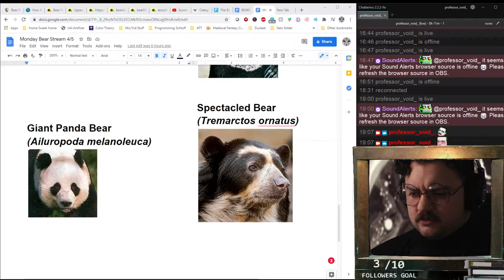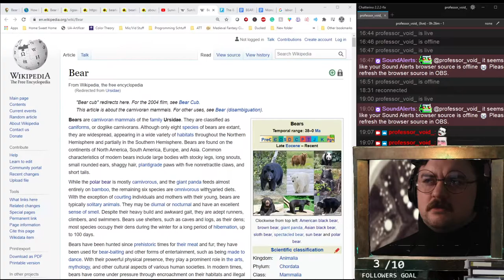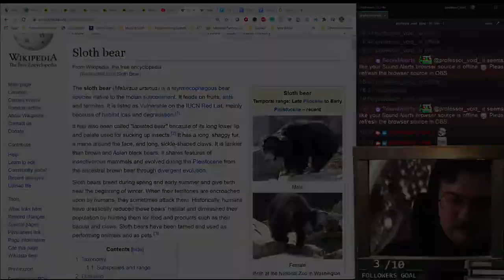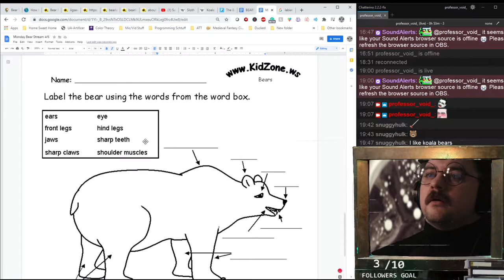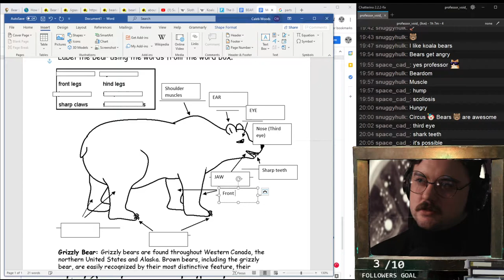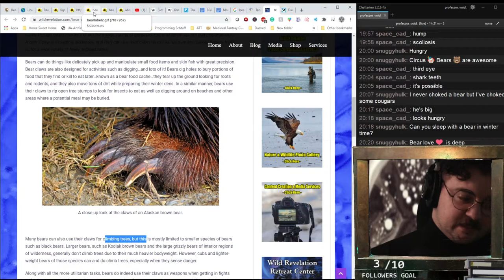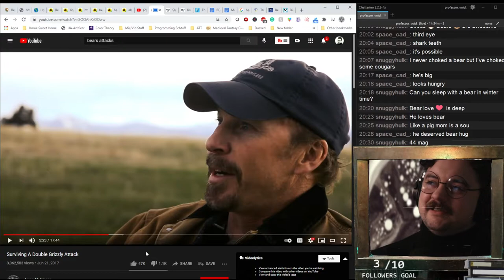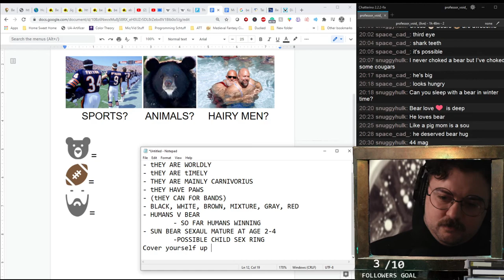BEARS! WHAT ARE THEY?? P1 : A Professor Void Stream (4-5-2021)